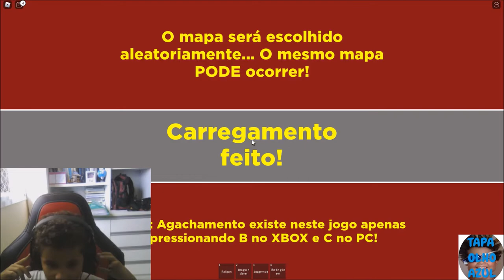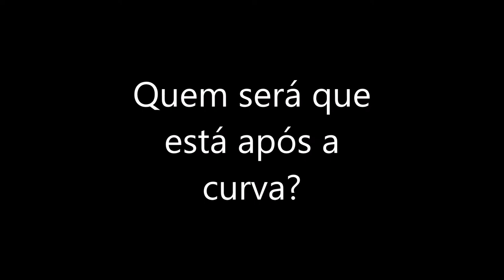Tapa Olho Azul e Amigos em PEGA PEGA TIRO TIRO parte 03